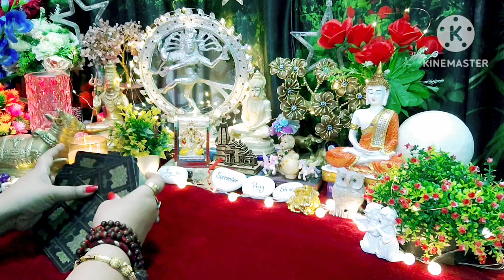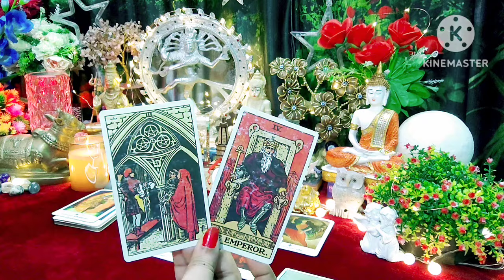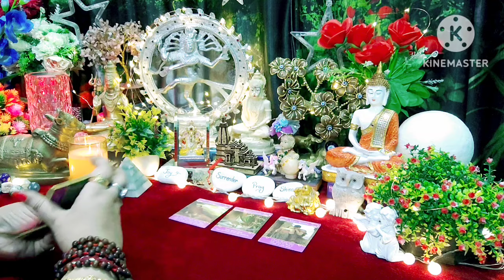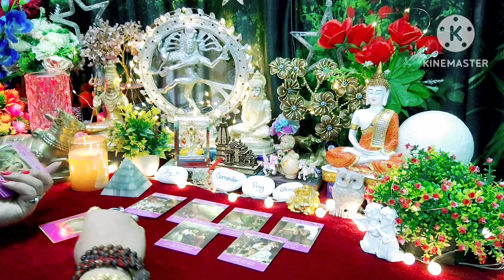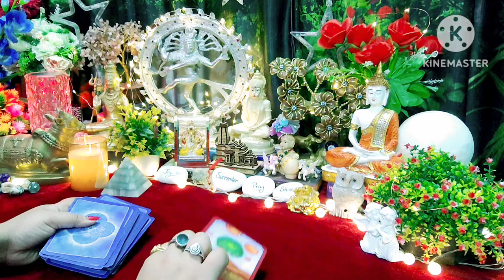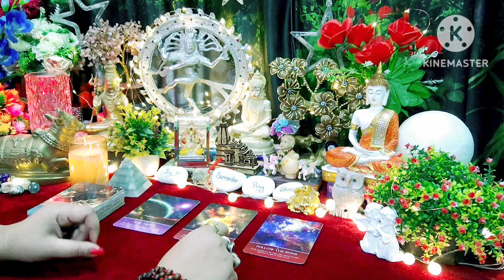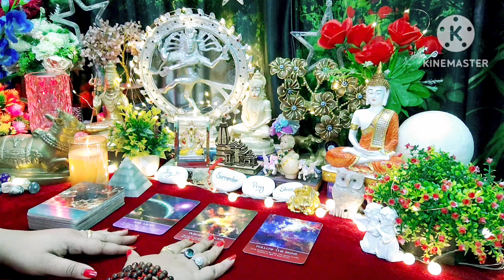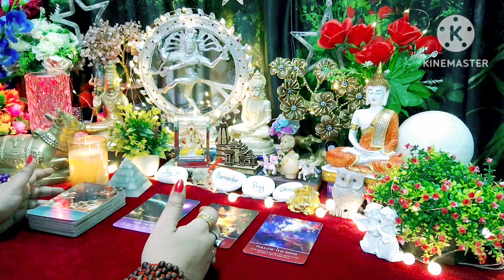🌼🌿तुमको क्या लगा हम पीछे हट जाएंगे 🤨Current Feelings Next Action ❤Timeless Tarot Reading 🌈